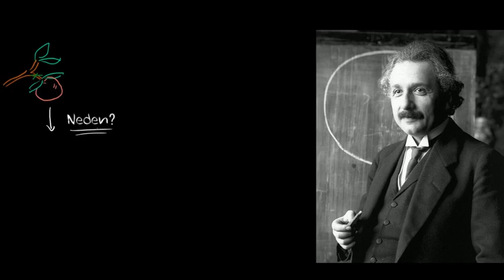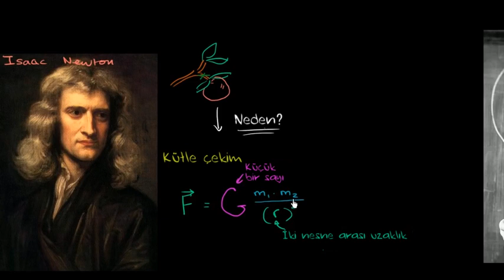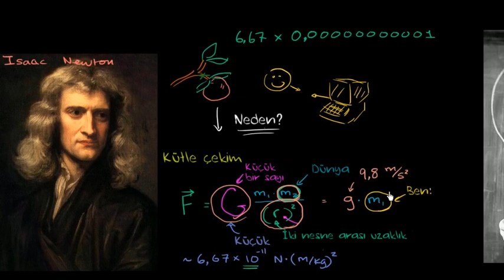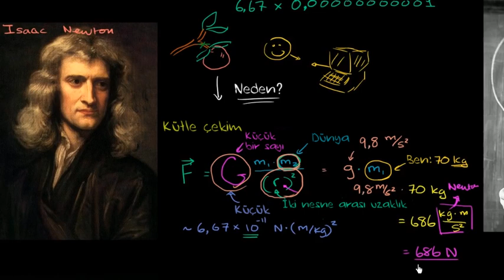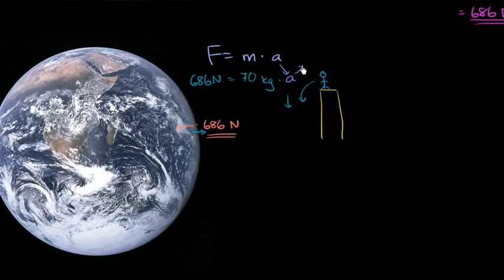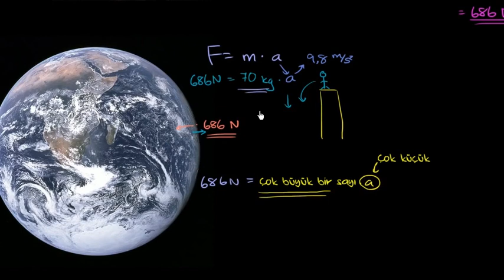Kütleçekim Konusuna Giriş (Fen Bilimleri) (Fizik)